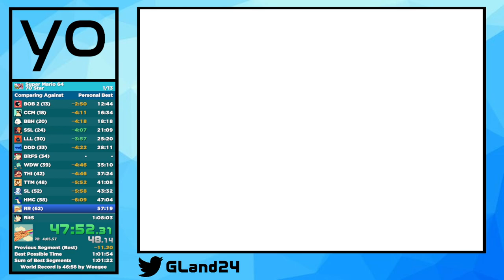SM64 - 70 Star - 59:31